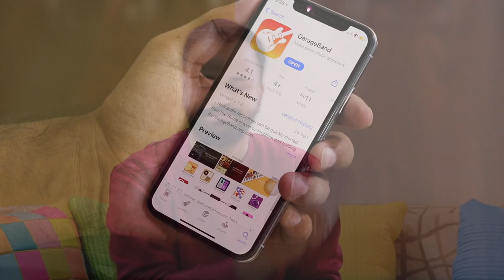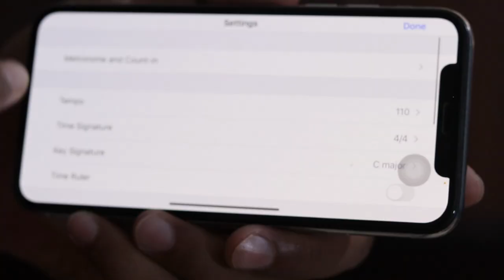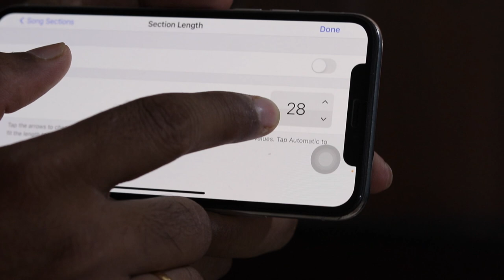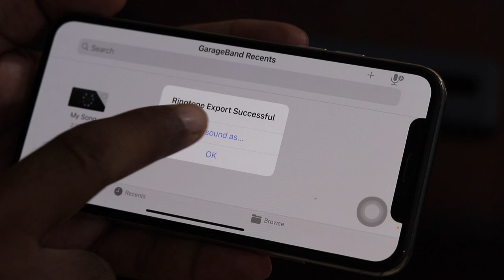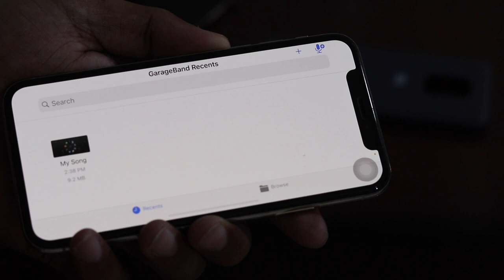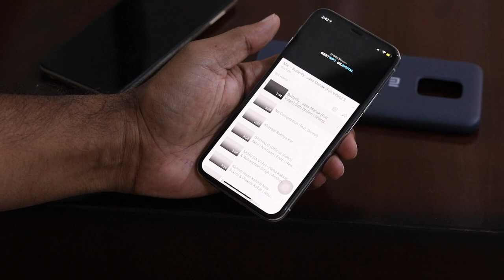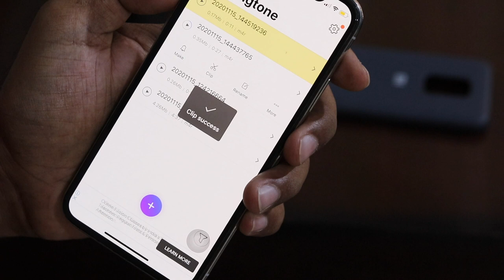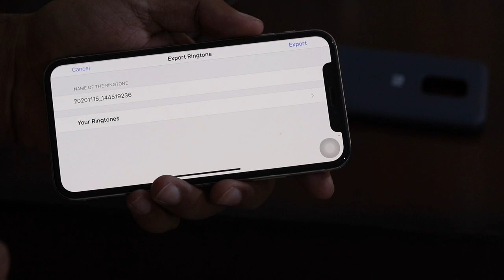Simplest iPhone Ringtone Maker Without Laptop & Money | Set iPhone Custom Ringtone For Free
App Links :-

🙏 Namashkar Fellows 🙏

Iss video mai aapse baat karne wala hoon Custom iPhone Ringtone Maker ke baare main !!

Queries Solved:-
- How to make iphone ringtone ?
- How to set iphone custom ringtone ?
- How to set own ringtone in iPhone ?
- How to make own ringtone on iPhone without itunes ?
- How to make own ringtone for iphone without laptop ?
- How to set any song as ringtone on iphone ?

Camera : Canon 80D
Mic : Snowball White/Clip Mic
Editor : Final Cut Pro X
Laptop : MacBook Pro
Sound Editor : Audacity

Namaskar Fellows 🙏